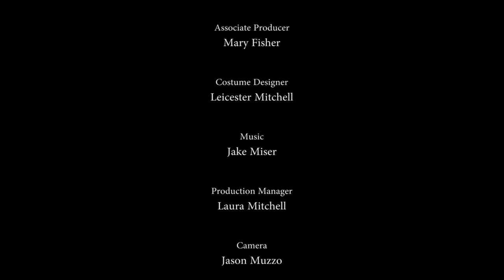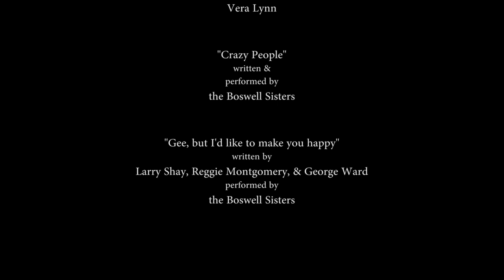Strawberry Champagne– a short film